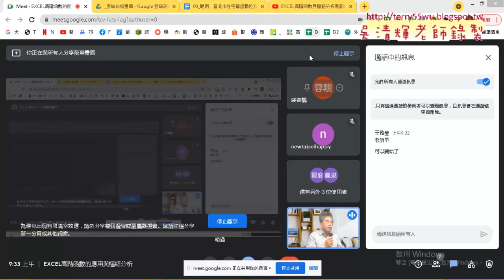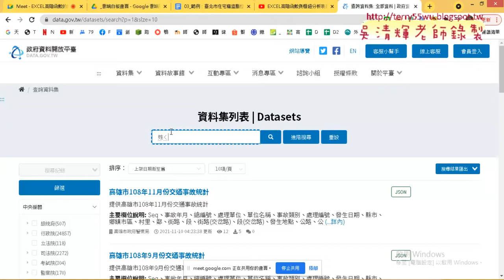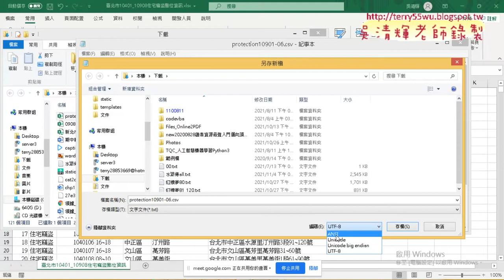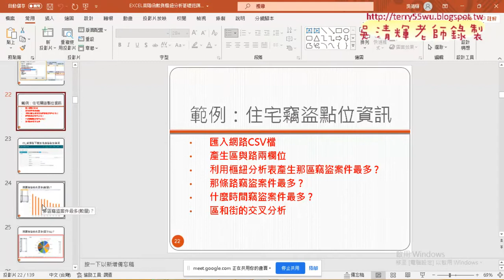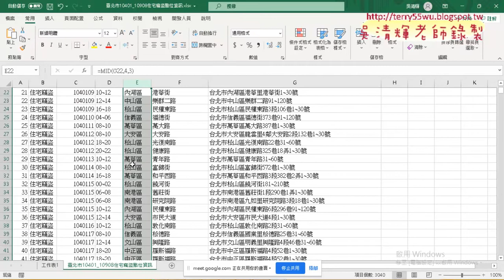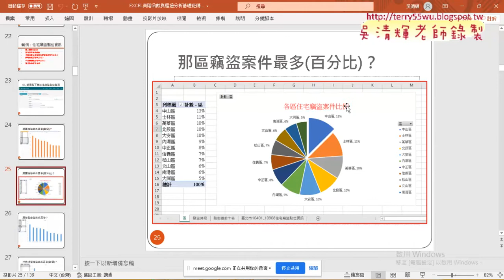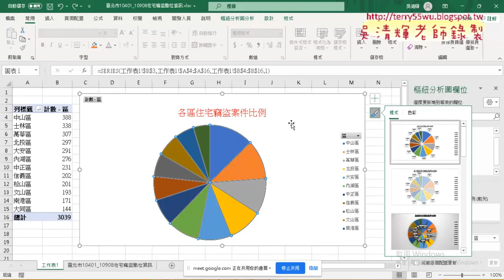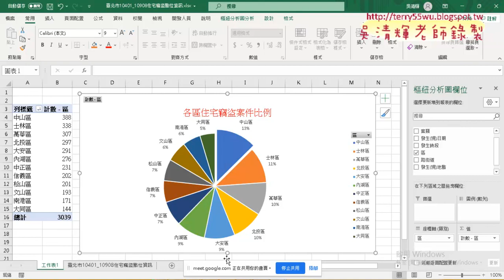01 重點回顧與竊盜案件各區比例圖表